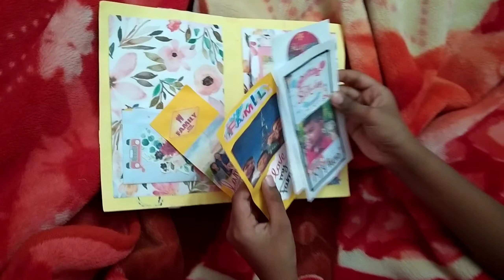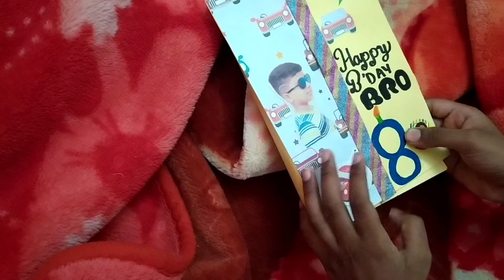Happy birthday|Happy birthday Adhi|Adhi's Birthday party and gift opening 😍😍|b'dy video collections